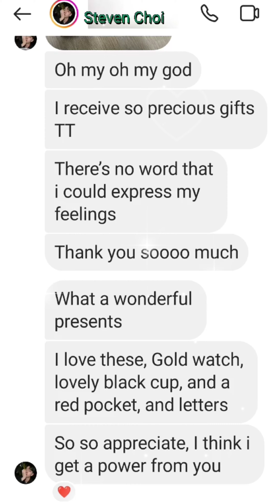HAPPY BIRTHDAY STEVEN KI JUN CHOI APRIL 14.2024